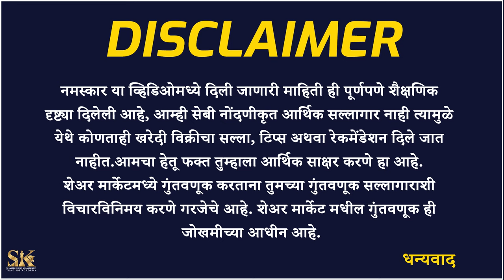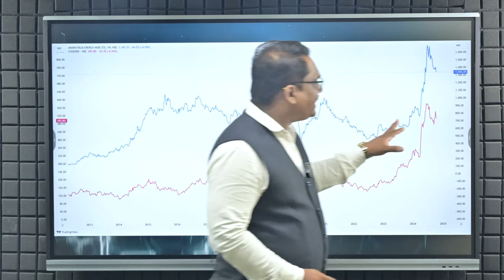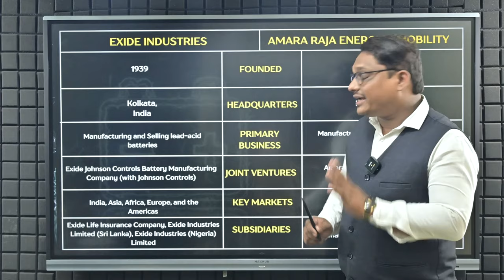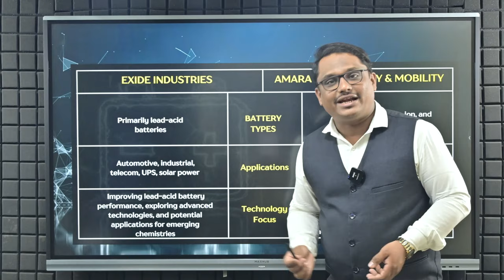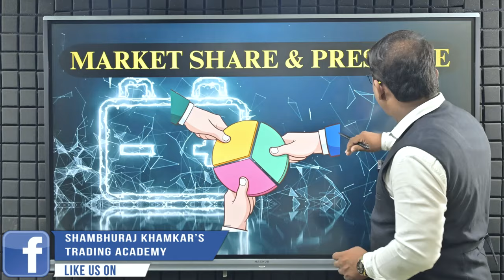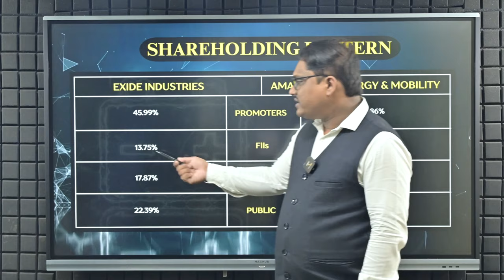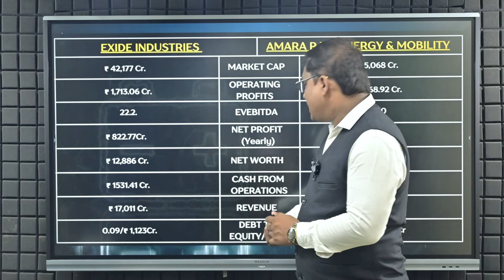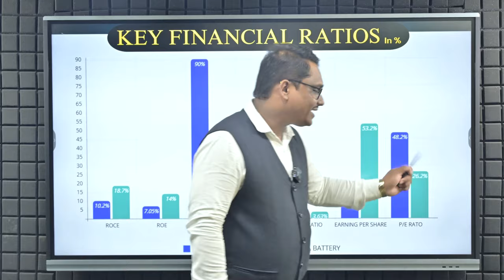Best Energy Stock | संधि सोडू नका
या व्हिडिओमध्ये, आम्ही दोन प्रमुख बॅटरी उत्पादकांची तुलना केली आहे, या विश्लेषणानंतर तुम्ही तुमच्यासाठी योग्य स्टॉक निवडू शकता.

In this video, we have done a comparative analysis of two major battery manufacturers, after this analysis you can choose a right stock for you.

👨‍💻Mutual Fund गुंतवणूक करण्यासाठी आजच आमचे अँप डाउनलोड करा.